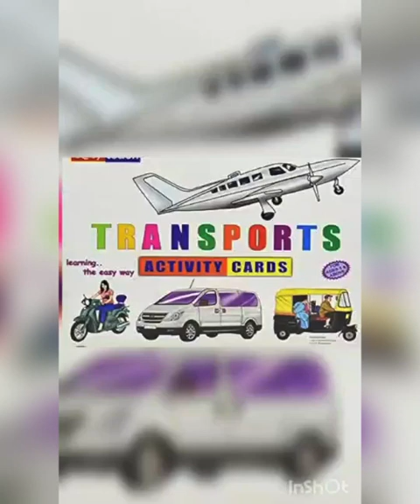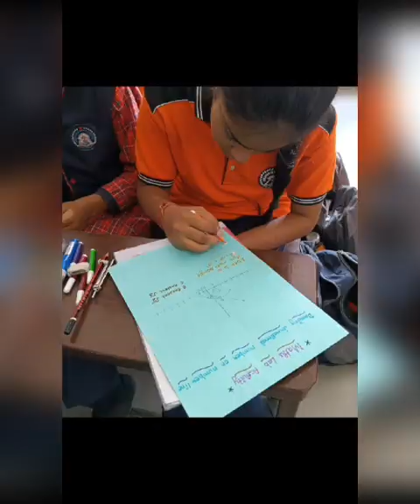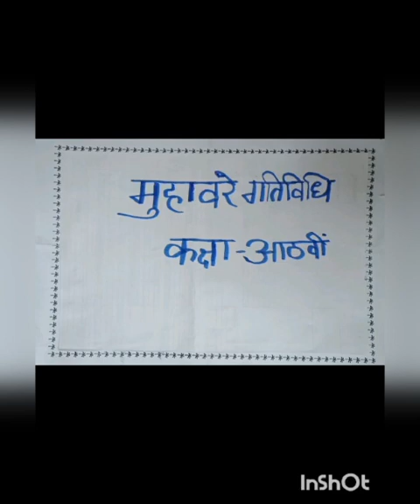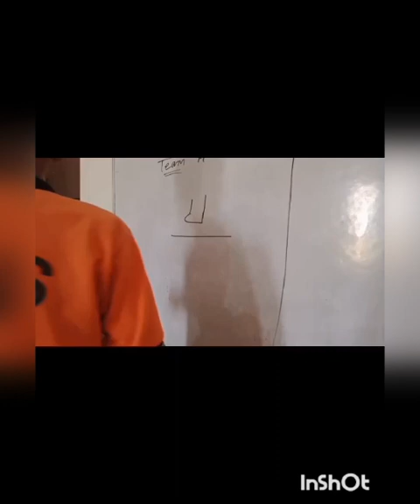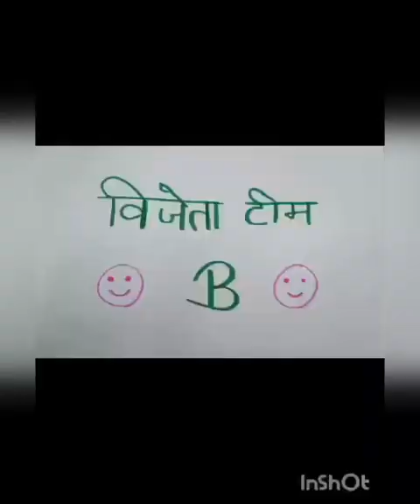Weekly activities of APS,Sudhpur